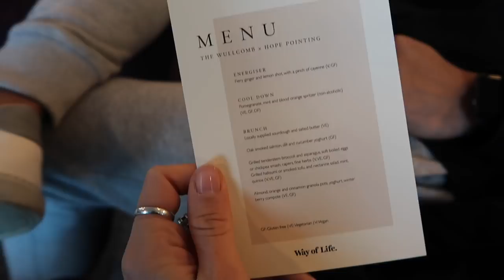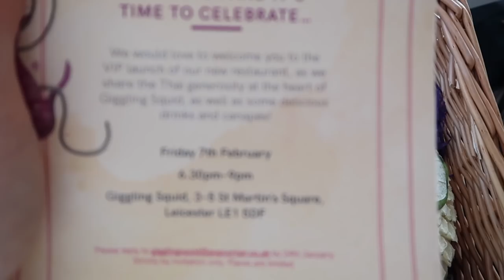WEEKLY VLOG: BACK TO THE GYM, HEALTHY EATING AND NEW HAIR? | Amina Chebbi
TODAY'S VIDEO IS A MESSY VLOG , WHERE I SHOW YOU EVERYTHING I GOT UP TO THIS WEEK ..ITS A LONG ONE!!

YOGA BUNCH
We were kindly invited to the Yoga brunch with @Wayoflifeuk
it was incredible it was then followed by the most amazing brunch made by @hopepointingfood honestly hands down the best.